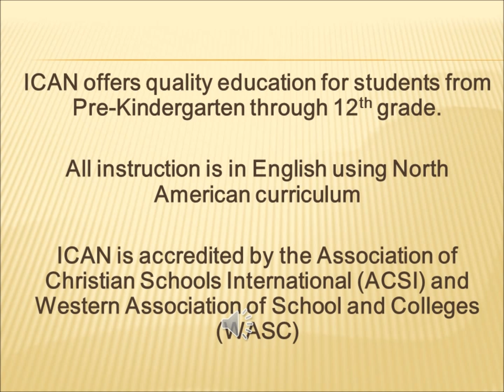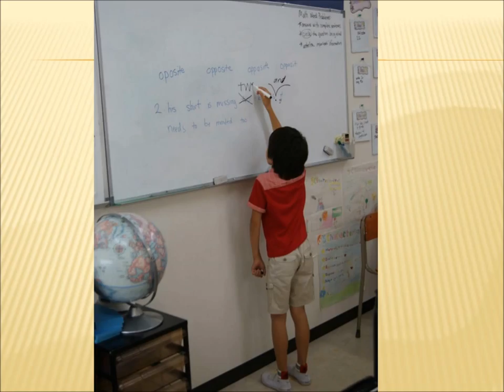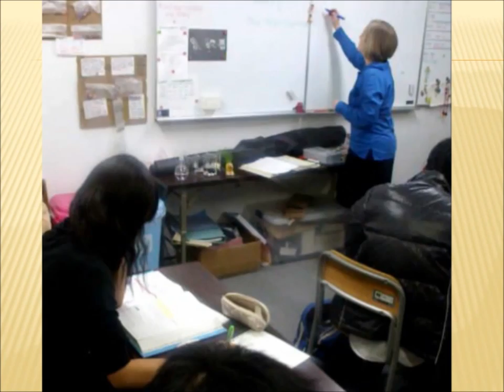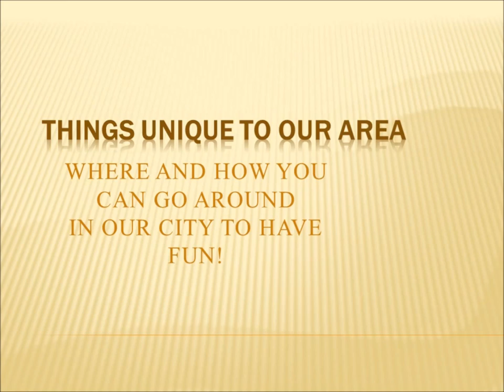International Christian Academy of Nagoya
This is a video demonstrates the private Christian school in Nagoya Japan called International Chrisitan Academy of Nagoya (ICAN). I hope you enjoy and think about coming here sometime!